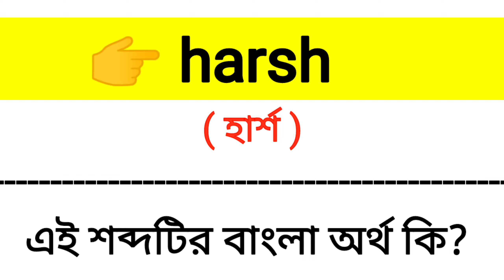Harsh Meaning in Bengali || Harsh শব্দের বাংলা অর্থ কি? || Word Meaning Of Harsh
এই ভিডিওতে harsh শব্দের বাংলা অর্থ নিয়ে আলোচনা করা হয়েছে।

harsh শব্দের বাংলা মানে কি?
harsh শব্দের বাংলা অর্থ কি?